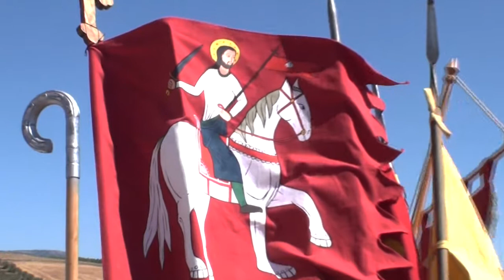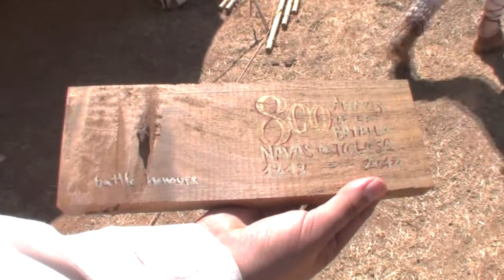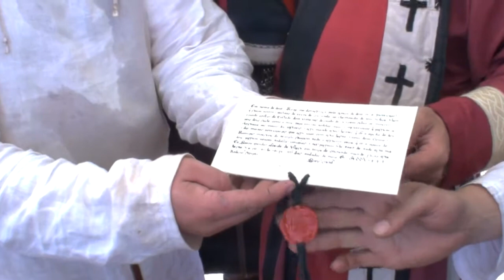Forjadores del tiempo. Navas de Tolosa 2012. Instantes.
Un video hecho con todos los retazos que siempre sobran en cualquier evento y que sin embargo merecen su pequeño rincón. Ideales para ver el buen ambiente que se respiraba en la recreación del 800 aniversario de las Navas de Tolosa.